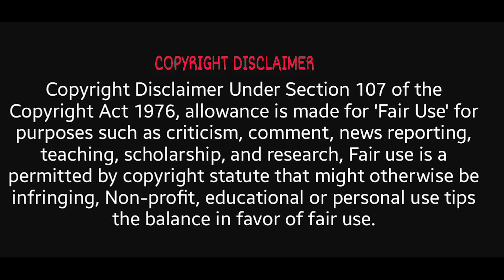Tripathis's - EP 02 - Truth Or Dare | Rushil Bali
Aagyi Humari New Video -  Tripathis's - EP 02 - Truth Or Dare

So, this is the second episode of my web series - Tripathi's

Tripathi's, lives in chandigarh and faces new - new problems everyday. Does they able to fight their problems or not. Please watch the full episodes of web series.

STAY SAFE, STAY HEALTHY AND STAY AT YOUR HOME.

rushilbali19